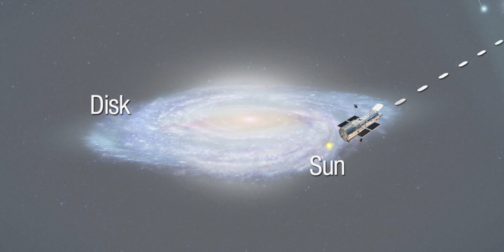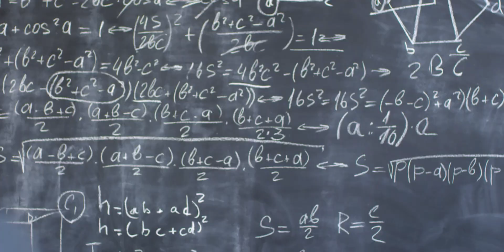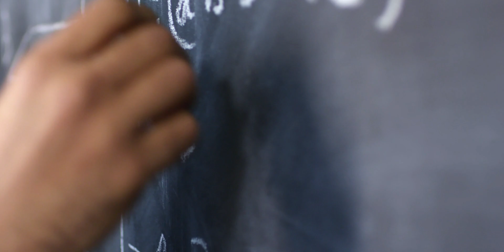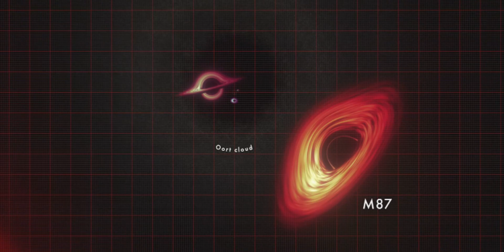Wajah Asli Lubang Hitam di Pusat Galaksi Terungkap | Sagittarius A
Untuk pertama kalinya dalam sejarah, manusia berhasil menangkap gambar lubang hitam supermasif di pusat galaksi kita-Sagittarius A*. Sebuah objek kosmik dengan masa 4 juta kali Matahari, yang selama miliaran tahun tersembunyi di balik debu dan gelombang radio.

Dalam video ini, kita akan mengungkap:

Bagaimana ilmuwan memahami struktur asli Bimasakti.

Misteri lubang hitam Sagittarius A* yang mempengaruhi orbit Matahari.

Teknologi canggih di balik Event Horizon Telescope (EHT) yang berhasil memotretnya.

Apa yang bisa kita pelajari dari gambar ini tentang ruang, waktu, dan masa depan galaksi.

Video ini bukan hanya tentang penemuan, tapi juga tentang pencapaian luar biasa umat manusia dalam memahami rumah kosmik kita.

Tonton sampai akhir untuk menyaksikan wajah asli dari jantung Bimasakti!